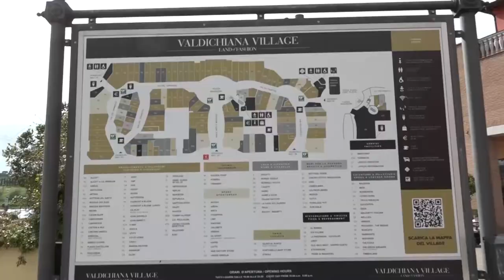Valdichiana Village, week end di ripartenza e di grandi numeri